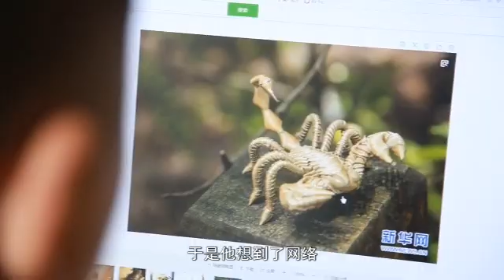福建非遺——棕編：指尖非遺 也需創新